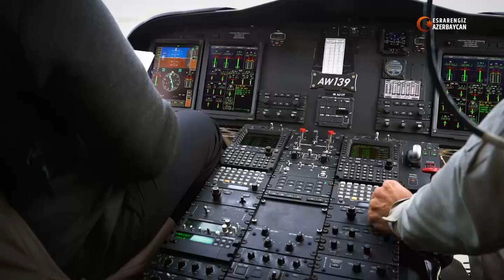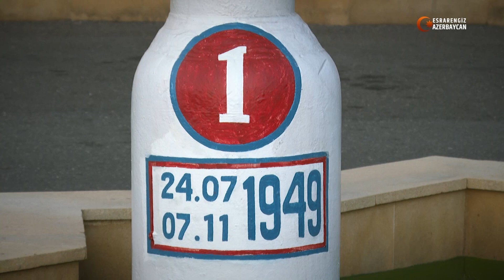ESRARENGIZ AZERBAYCAN 5. BÖLÜM NEFT TAŞLARI, QALA MÜZESİ, YANARDAĞ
ESRARENGİZ AZERBAYCAN BU HAFTA UÇARAK HARİKALAR DİYARINA GİDİYOR. DÜNYA'NIN 8. HARİKASI OLARAK ANILAN NEFT TAŞLARININ TÜM DETAYLARIYLA İLK KEZ FARKLI BİR GÖZLE...QALA MÜZESİNİ HİÇ GÖRDÜNÜZ MÜ?  PEKİ YA YANARDAĞ NASIL YANIYOR MERAK EDİYOR MUSUNUZ?